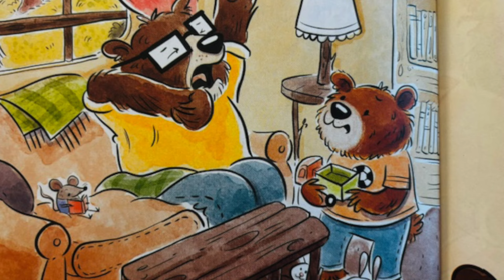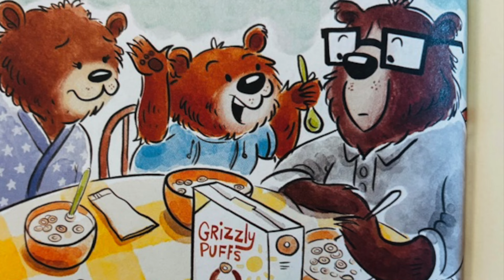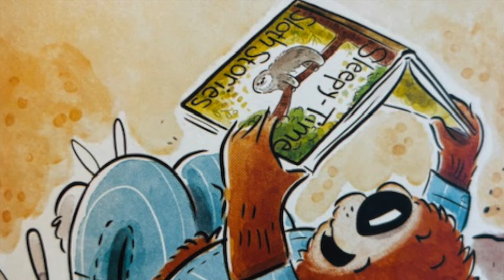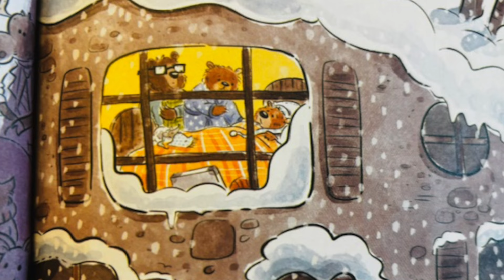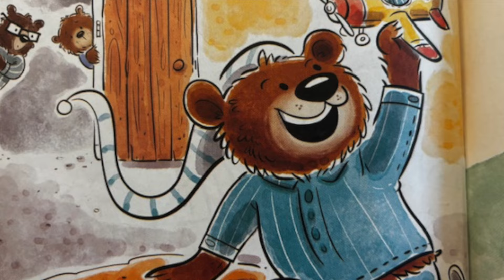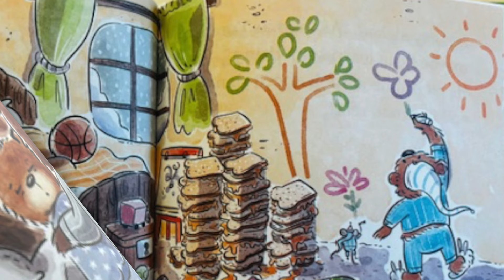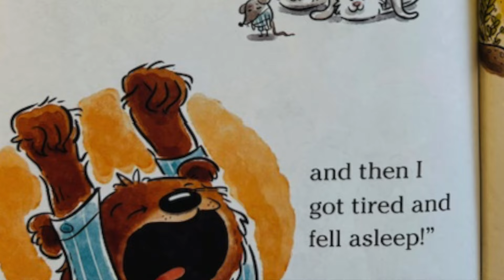Berkley The Terrible Sleeper | Read Aloud Stories for Kids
This is a read along/read aloud story time of Berkley, The Terrible Sleeper by Mitchell Sharmat
Illustrated by Renee Kurilla  - READ ALOUD Books for Kids

Acclaimed author Mitchell Sharmat shares the story of a little bear named Berkley who doesn’t want to sleep for the winter in this adorable Level 2 Ready-to-Read.Every night, Berkley Bear has trouble falling asleep.

♡ Berkley, the Terrible Sleeper - READ ALOUD Stories for Kids  - Narrated by Jazzy Siebert at Little Cozy Nook